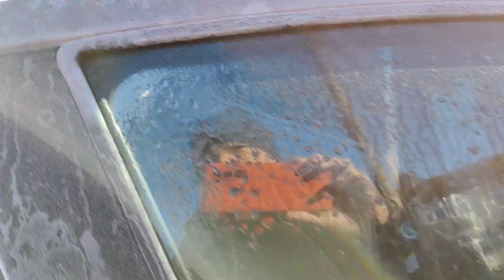Halfway Through My Chemotherapy! My Response | Part 14